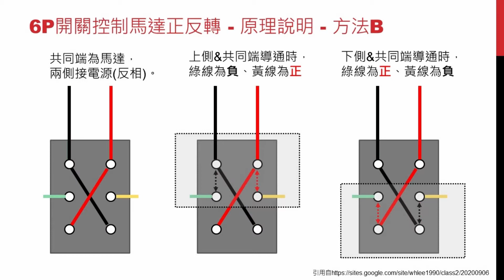線控車原理與實作流程